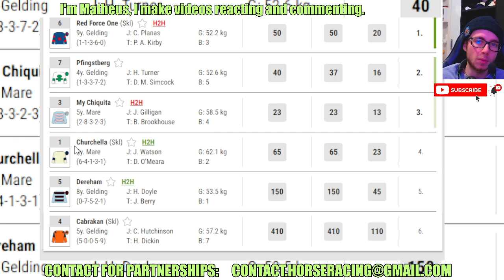Red Force One wins at NEWMARKET Jun, 27 2024 RESULTS